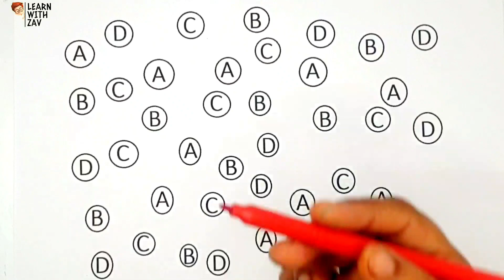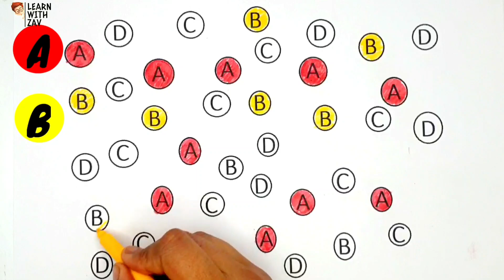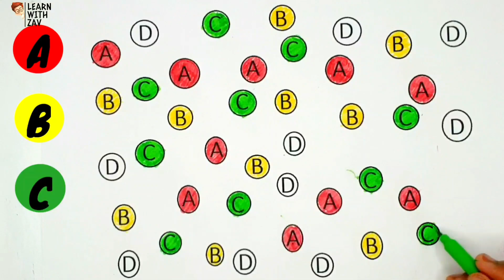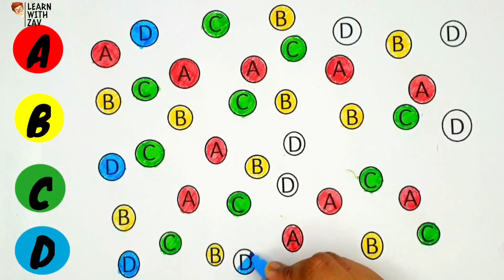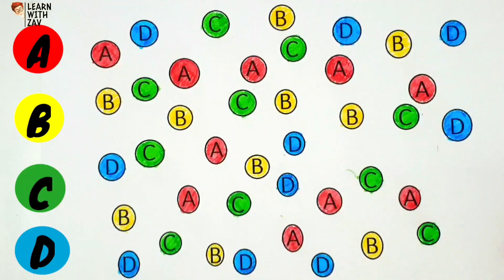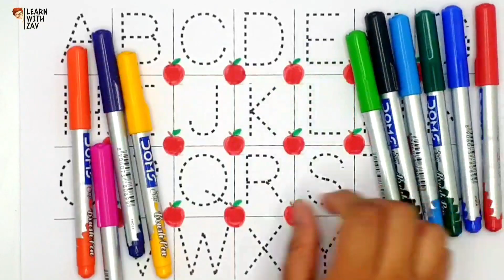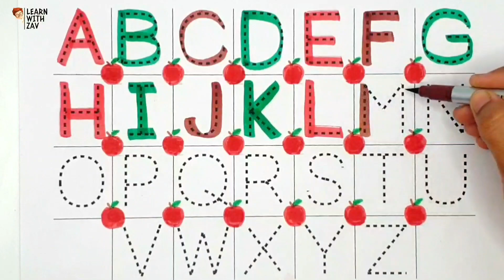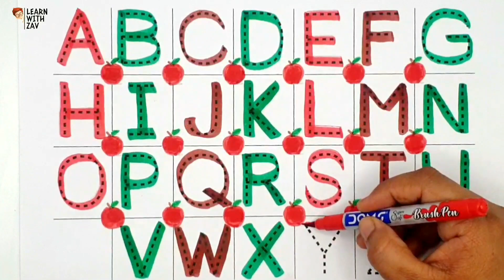Abcd | Abcde | Alphabet | A for Apple 🍎 | a for ant b for balloons | Learn with zav.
your Query.

abcd song
abcd rhymes
abcd songs
abcd video
abcd abcd
abcd for kids
abcd alphabet
abc song
abc
capital abcd
abc songs for children
abcdefg
learn abcd
abcd 2
abcd cartoon
abcd writing
alphabet
abcde
nursery rhymes
children songs
abc songs
alphabet song
rhymes for kids
abcd song for children
baby songs
abcdef you
abcd matching
small abcd
kids abcd
abcdefghijklmnopqrstuvwxyz
abc alphabet song
abcd in the morning brush your
abcd songs for babies
abcd songs for children
abcd song for children in english
abcd song for children phonics
kurunari mashum abcd yum
abcd lingokids
abcdefg song
abcd varnmala
abcd shabd
abcde fu
abcd kids
abcd lkg
abcd poem
abcd phonics
marathi abcd
abcd gujarati
abcd 123
hindi abcd
abcd learning
preschool
song
toddlers
children
kids videos
learn
rhyme
a b c d
abcs
एबीसीडी
learn alphabet
education
1 to 10
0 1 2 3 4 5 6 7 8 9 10
phonics
phonics songs
phonics song
learn abc
children rhymes
english rhymes
english alphabet
nursery songs
number names
number song
alphabet songs
abc learning
counting
kids
cartoon
songs for children
kids song
for kids
animation
nursery
cvs
1234
100
number
12345
1000
elearning
numbers
ten
123
hundred
count
rhymes
abc phonics
abc rhymes
alphabets
nursery rhyme
learn phonics
abc kids
flash cards
for toddlers
baby rhymes
abc chant lingokids
abc in the morning brush your teeth
اي بي سي دي
abecedario en ingles
alfabeto em ingles
ei bi ci di
abc en ingles
kids abc chant
a b c d in the morning brush your teeth
alphabet flash cards
abc flashcards song
flash cards words
letters for kids
flashcards for babies
abc flash cards
first words for toddlers
kidsberry nursery rhymes
rhymes for toddler
head sholder knees and toes alphabets
abc song for baby
alphabet song have fun teaching
alphabet songs for preschoolers
abc songs for preschoolers
5 little monkeys
10 little numbers
abc nurery rhymes
abc song baby tv
егор и компания
алфавит для детей
английский для малышей
алфавит для малышей
учим английский алфавит
для самых маленьких
учим английские буквы
английский язык для детей
буквы английского алфавита
алфавит на английском
learn alphabet with live example
school
word
teach
flashcards
kid songs
sing-along songs
abc chant
lingokids abc
abc ingles
lingo kids
abc lingokids
lingokids english
abc rhyme
abc alphabet
education song
education rhyme
alphabet letters
rv kids
abc flashcards
first words
abc new
english alphabets
chhotu tv
babies song
head sholder
kid rhymes
head sholders
kids rhymes
3d rhymes
animation rhymes
learning abc
baby tv
дитячі пісні
एबीसीडी एबीसीडी
egor co
английский алфавит
для детей
для малышей
английский язык
учим английский
обучающее видео
учим буквы
учим алфавит
nursery poem
rhymes rhymes
rhymes video
riya rhymes
acbd rhymes
for kid